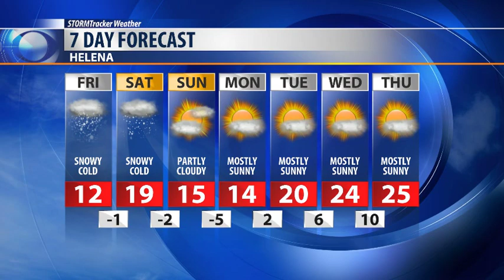A snowy and frigid end to the work week